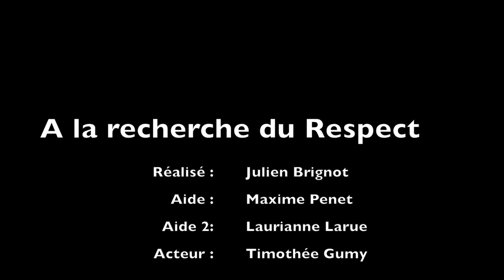A la recherche du Respect